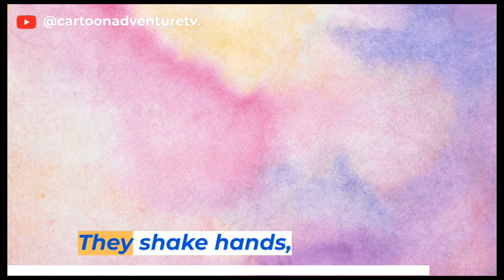The Magical Paintbrush 🖌️ | A Talking Paintbrush | English stories | kids|Magic 🪄| Animated Cartoon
The Magical Paintbrush 🖌️ | A Talking Paintbrush | English stories | kids|Magic 🪄| Animated Cartoon  English stories English fairy tale English stories kids video
Animated cartoon channel
Animated English cartoon video
English cartoon stories kids for 3 years babies
Fun and magic cartoon stories